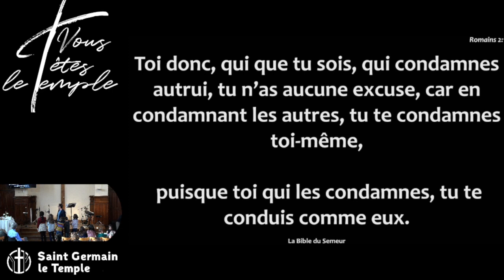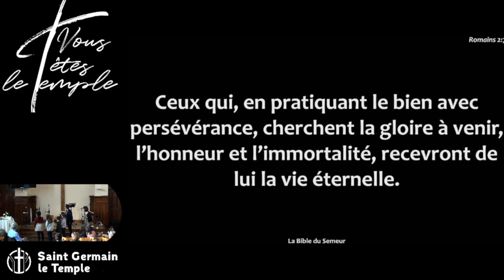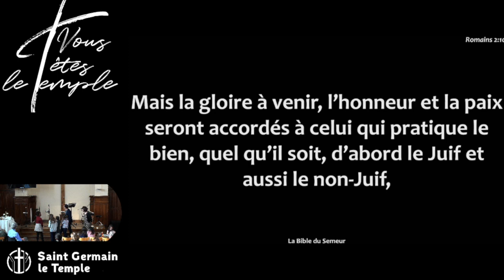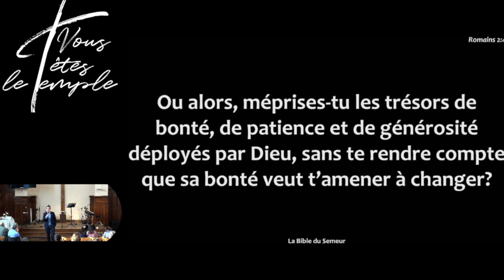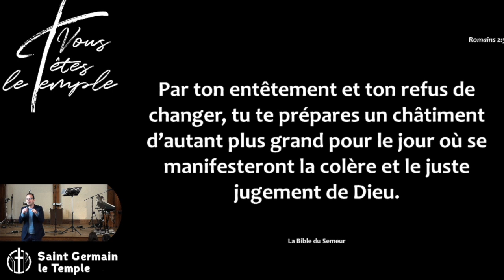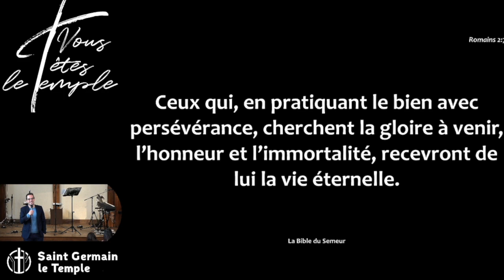Julien Coffinet - Les bons vœux du bon Dieu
Description :

Souhaiter "bonne année" à ceux qui nous entourent ne nous engage pas à grand chose même si nous pouvons être profondément sincères. Nous ne savons pas ce qui nous attend malgré la multitude de voeux reçus et le seul pouvoir que nous avons est de faire le bien que nous pouvons pour les autres. Puissions-nous effectivement être les vecteurs de la grâce et de l'amour de Notre Dieu, que nous avons nous-même reçus en premier lieu. Amen